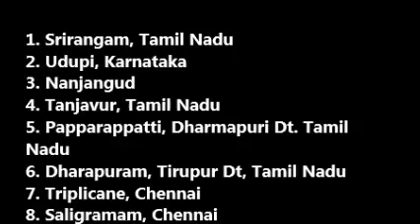Sri Raghavendra Theertharu's Mruthika Brindavana & Sannidhana Mahima | Tamil | LakshmiPathiRaja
*Sri Raghavendra Theertharu's Mruthika Brindavana & Sannidhana Mahima*

*1. Srirangam, Tamil Nadu*
*2. Udupi, Karnataka*
*3. Nanjangud*
*4. Tanjavur, Tamil Nadu*
*5.Papparappatti, Dharmapuri Dt. Tamil Nadu*
*6. Dharapuram, Tirupur Dt, Tamil Nadu*
*7. Triplicane, Chennai*
*8. Saligramam, Chennai*

*ஸ்ரீ ராகவேந்திர தீர்த்தரின் ம்ருத்திகா பிருந்தாவன மஹிமைகளில் சில...*

*1. ஸ்ரீரங்கம்*
*2. உடுப்பி*
*3. நஞ்சன்கூடு*
*4. தஞ்சாவூர்*
*5. பாப்பாரப்பட்டி*
*6. தாராபுரம்*
*7. திருவல்லிக்கேணி*
*8. சாலிகிராமம்*

Short Pravchanam in Tamil by Lakshmipathiraja

Recorded @ Sri Raghavendra Mutt, Saligramam, Chennai,  On 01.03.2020 Sunday at as part of Sri Raghvendra Sapthaha Uthsav

Reference : Raghavendra Mahimai Series by Sri Amman Sathyanathan